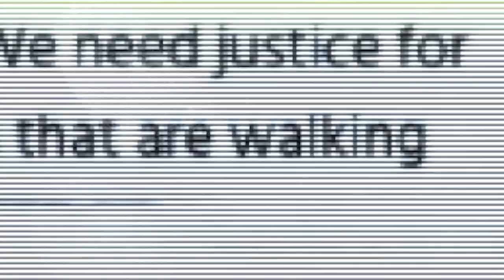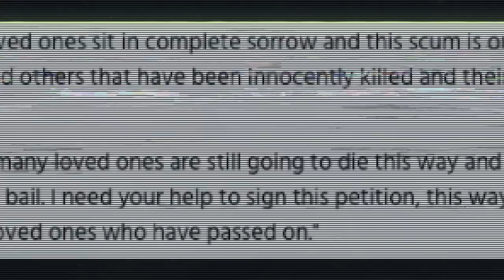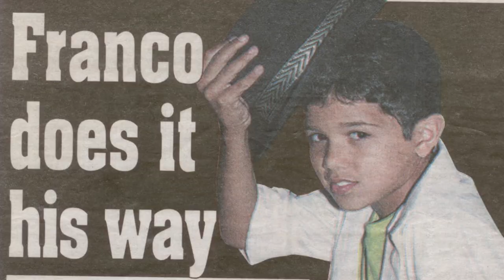Let's Be Frank - A Sneak Peak Documentary on the Murder of Franco D'este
In the midst of one of the toughest periods since Franco's murder, with the trial being postponed and his 22nd birthday having just past, we felt compelled to share a sneak peek of the documentary we've been working on.

With the help of some friends, we were able to put together this teaser, and we're hoping to raise the funds to produce a longer film, that will go into more depth about what Franco meant to us all and the failings of the state to deliver justice to us and to families who've experienced similar tragedies.

Franco D'este was born in Cape Town on 11 April 1999 and murdered in Cape Town on 7 September 2019.